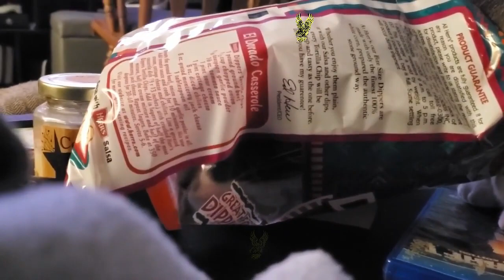❤❤Cats Being Cats Tiktok Compilation Funny and Cute Cats #63❤